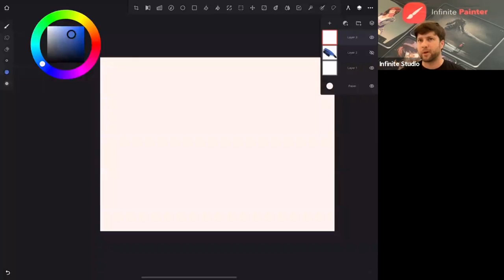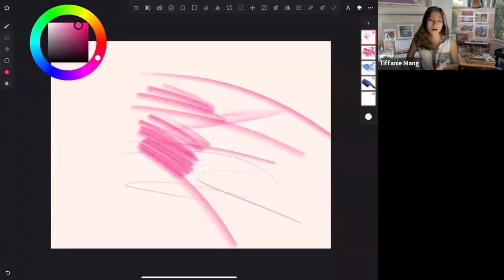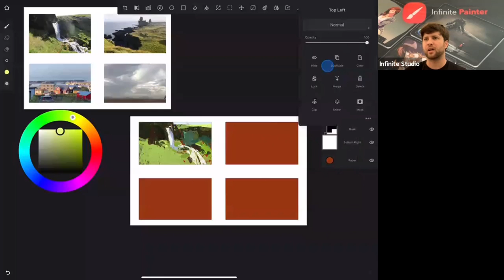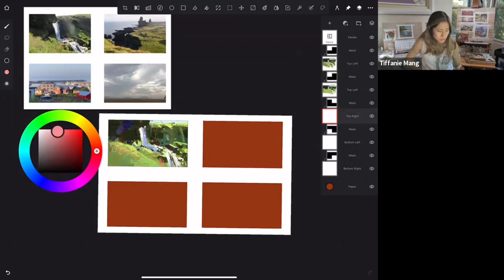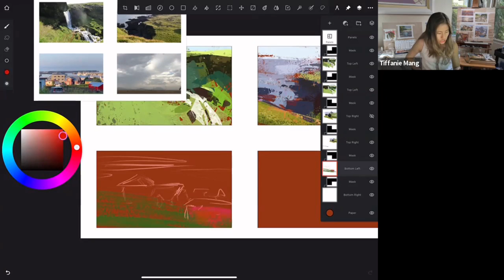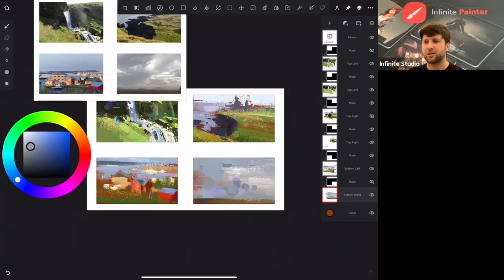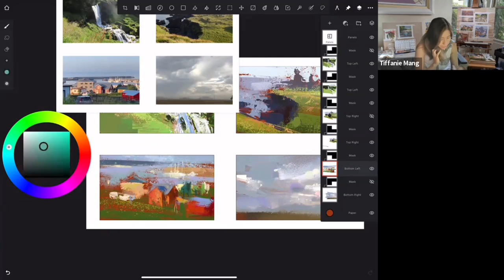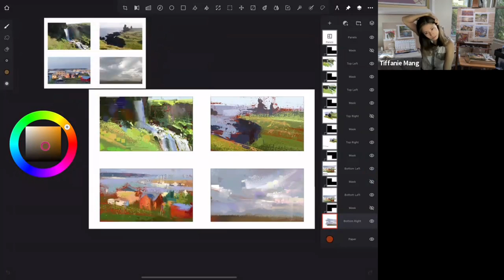Small is the New Big: Tackling Thumbnail Paintings (LightBox Expo 2020 Workshop w/ Infinite Studio)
Here is the full workshop, "Small is the New Big", that I did with Infinite Painter at Lightbox Expo 2021! In this one hour workshop, I discuss the power of thumbnails, and why they are such a good exercise to help you become a better and more efficient painter. I also share WHY and HOW I use the brushes in my new Brush Pack, Tiffanie's Core Essentials! I worked with the creators of Infinite Painter to design this custom brush pack that features 8 of my favorite brushes that I can't live without. I love them- and I think you will too!

Infinite Painter also created a custom template just for painting thumbnails so that you can just start painting at ease - it is so easy to use, and I LOVE it!

Check out my online store where you can find limited edition prints, digital prints, and gouache originals!